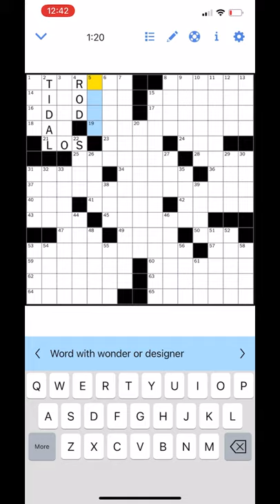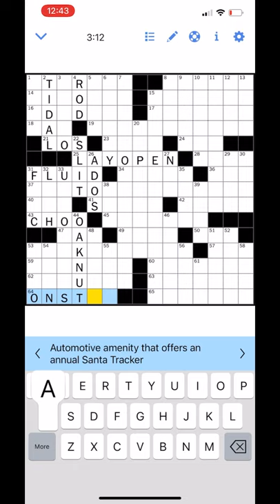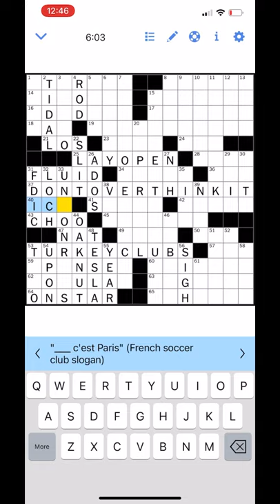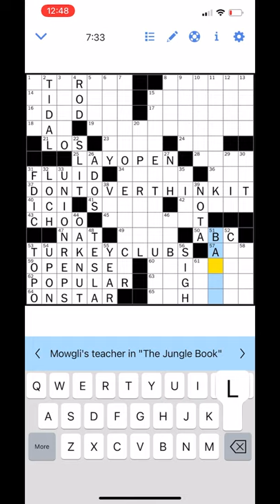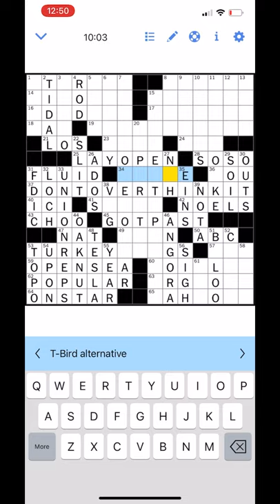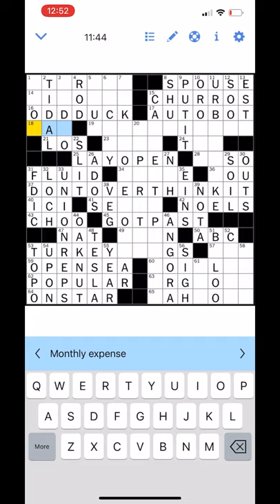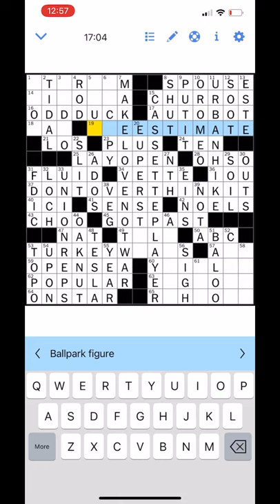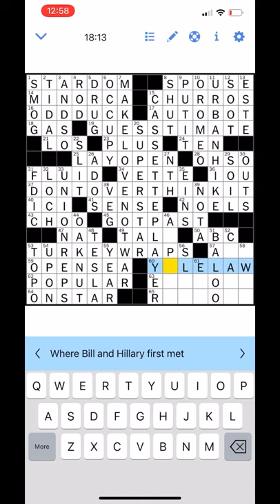New York Times Crossword Puzzle Solve (In Real Time) 11-05-21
An un-cut screengrab of a real-time solve of the New York Times Crossword Puzzle from November  5th, 2021. It wasn't a particularly quick solve, or an particularly special puzzle, but playing it was fun nonetheless.